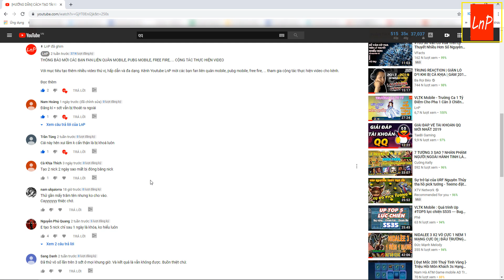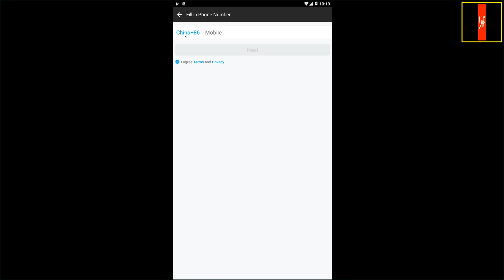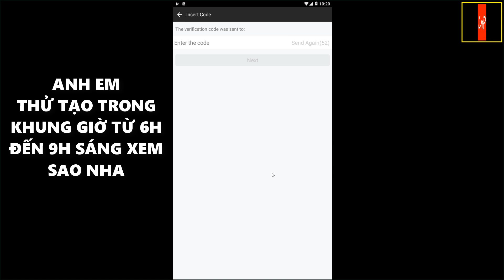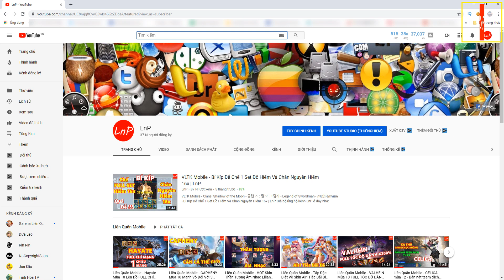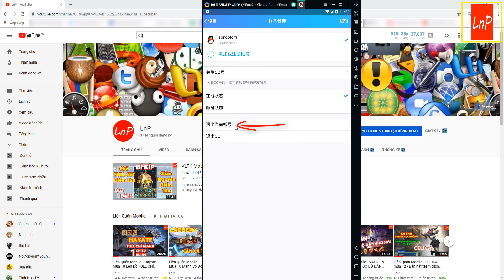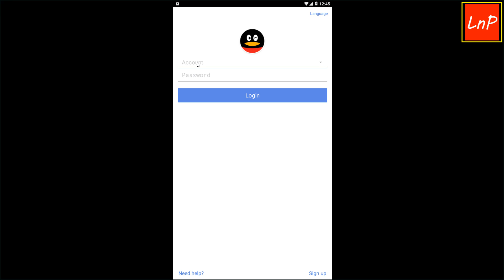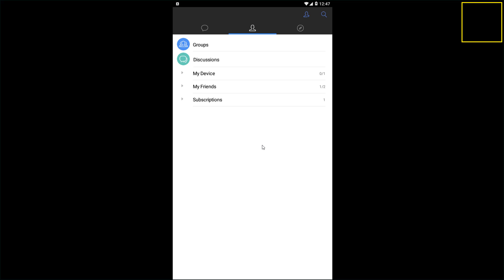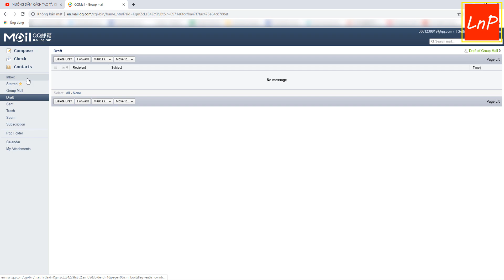[HƯỚNG DẪN] CÁCH TẠO TÀI KHOẢN QQ 2019 - Phần 2 - VƯỢT QUA 1 SỐ LỖI THƯỜNG GẶP | LnP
1/Tạo tài khoản QQ
2/Tạo mật khẩu QQ
3/Các giải pháp hạn chế bị khóa tài khoản QQ

Nếu link trên bị die thì download QQi ở link này nha